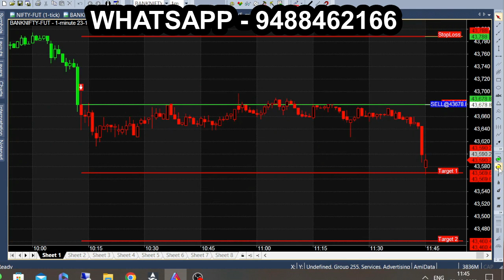50% Target in 5 Minutes Bank Nifty Trading | 10am Bank Nifty Intraday Calls Trading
5 Minute 50% Target reached in Bank Nifty, 10am Bank Nifty Intraday Calls Trading.